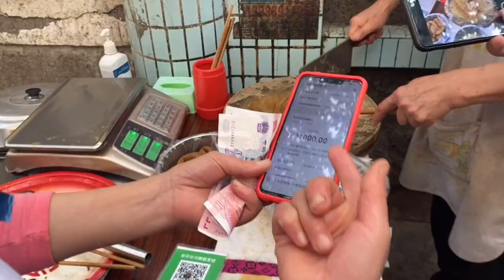重庆天价肥肠105一斤，老板还说降价了，一个人买1000多块钱的【东北阿华在武汉】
你们家乡肥肠多少钱一斤？

每天更新，记得来看~

东北阿华在武汉 美食探店 重庆美食 肥肠 "我们的视频着重展示美食制作过程，所有食材的来源都符合合法和道德标准。"